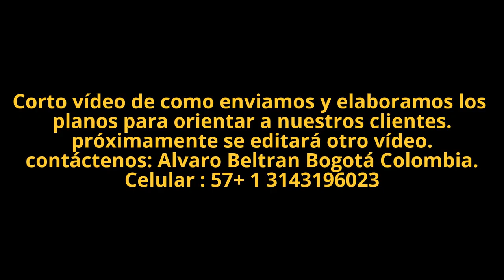Planos Food Trailer